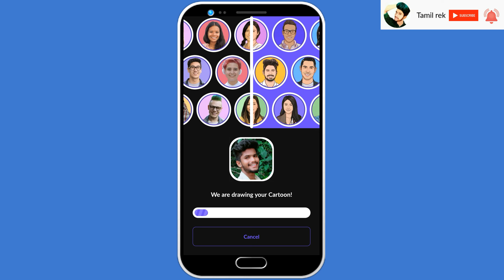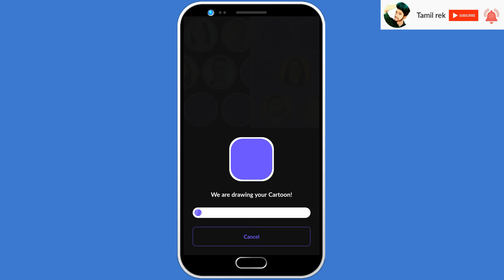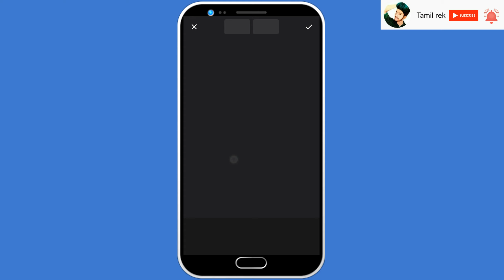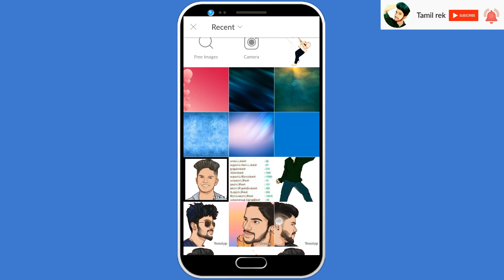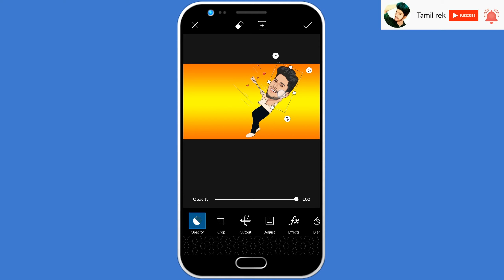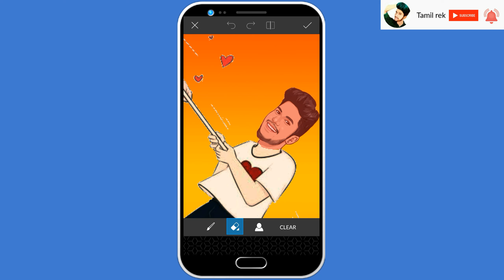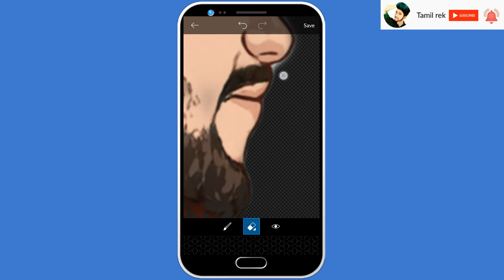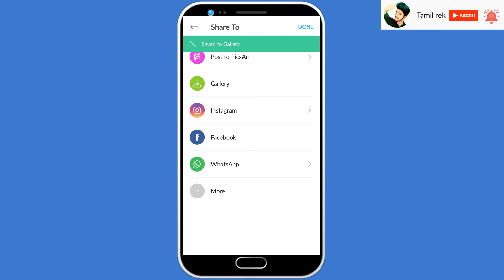How To Make Trending Cartoon Photo Editing | Miniature Photo Editing Tamil / Picsart Photo Editing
Trending Cartoon Photo Editing Tamil